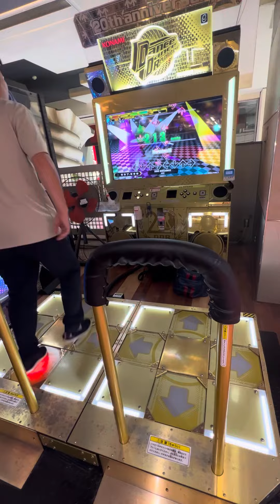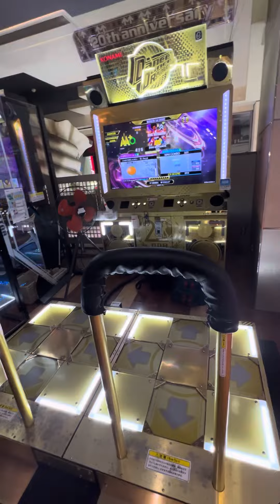【DDRA3】【WAVE】 DDR DDR_A3 DDRA3 タイトーステーション町田 2023/09/10